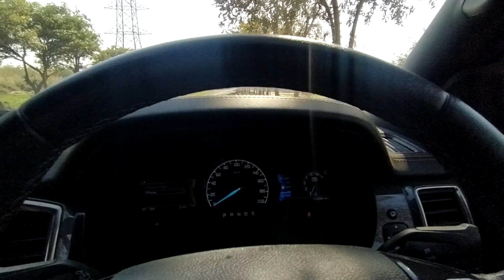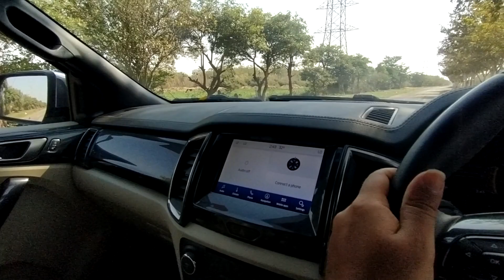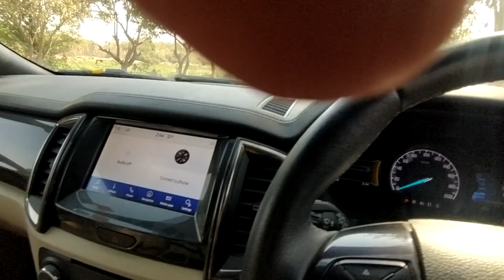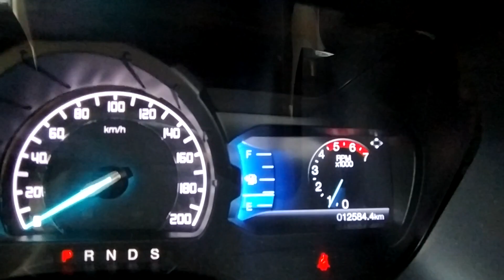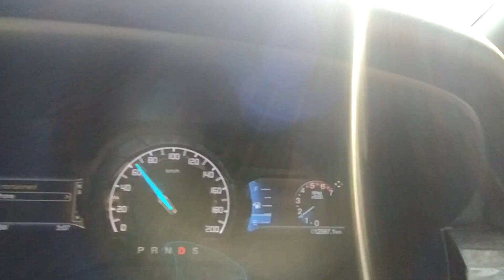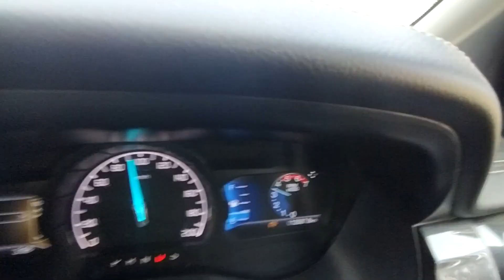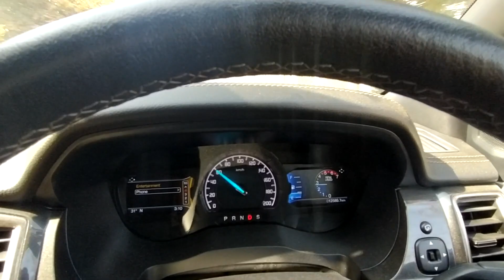2021 Ford Endeavour 2.0 REVIEW HINDI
00:00-00:50 Ford Endeavour 2.0 Review: Exterior Design
00:51-05:00 Ford Endeavour 2.0 Review: Interiors, Ergonomics, Build Quality, Features, and Seats
05:00-06:20 Ford Endeavour 2.0 Review: Boot Space
06:20-06:39 Ford Endeavour 2.0 Review: Instrument Cluster and idle speed
06:40-07:30 Ford Endeavour 2.0 Review: Ride quality and handling
07:31-15:00 Ford Endeavour 2.0 Review: Engine and Gearbox Performance, NVH levels, and cruising speed